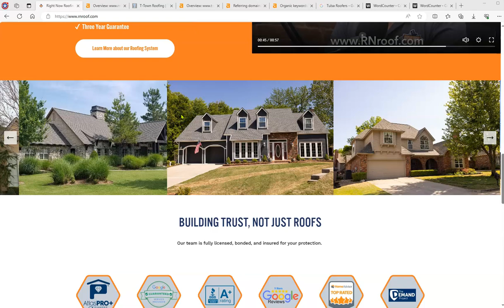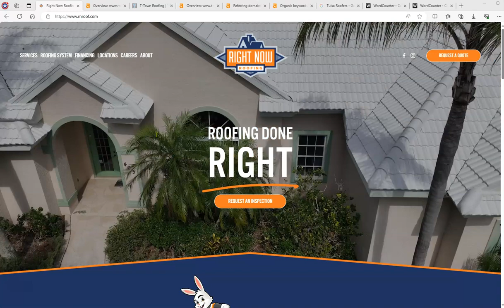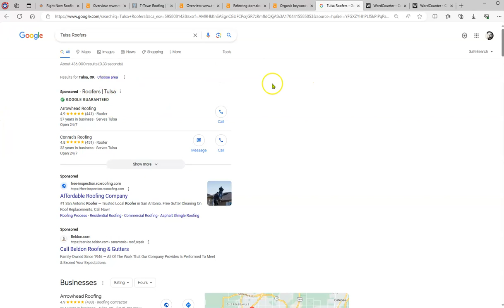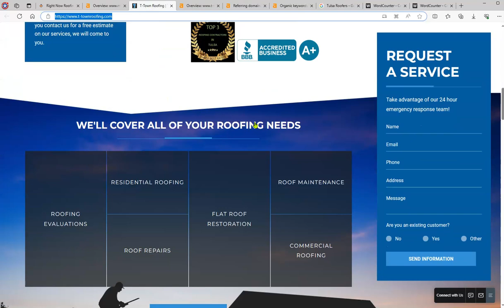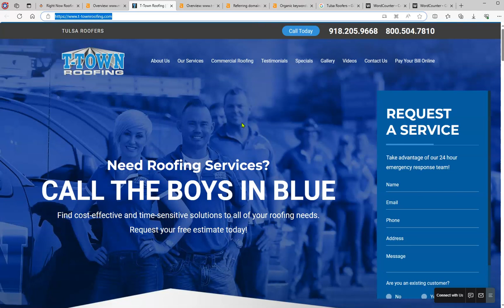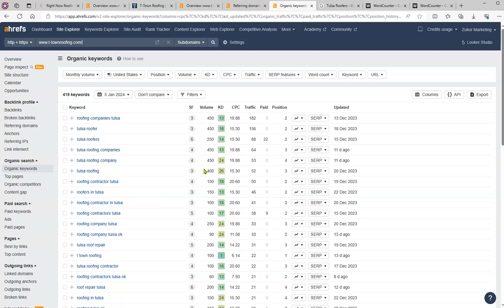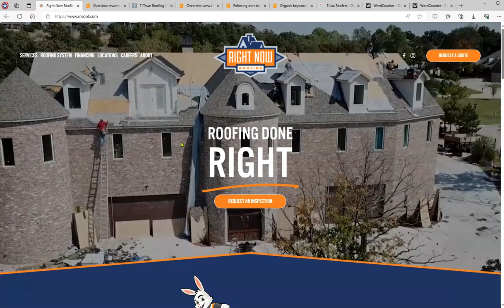Website Review Video for Right Now Roofing